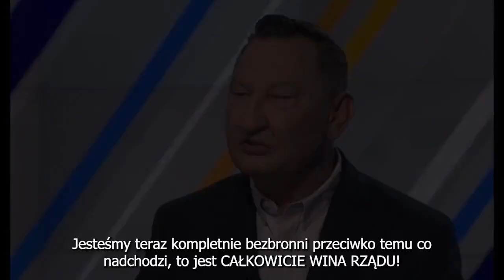Ciężkie czasy nadchodzą...